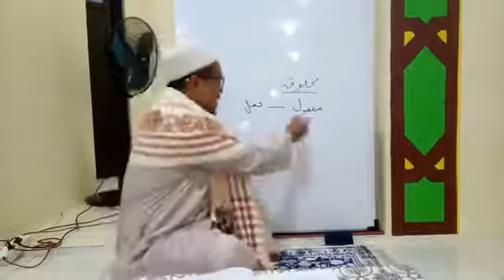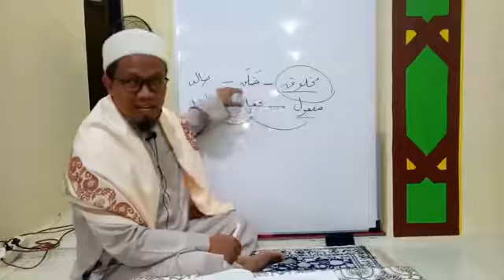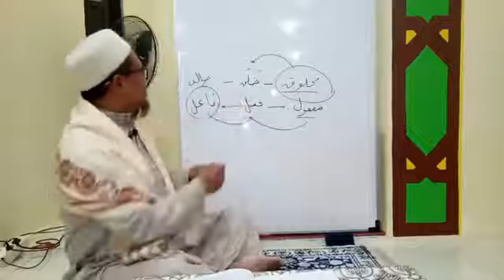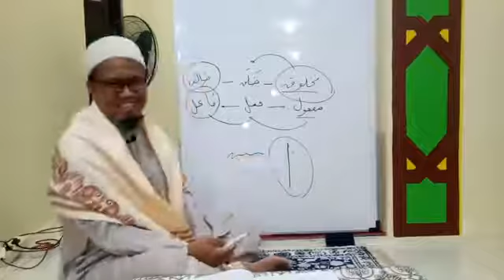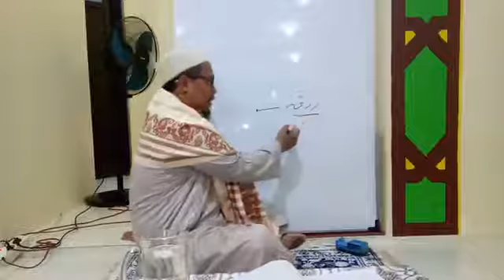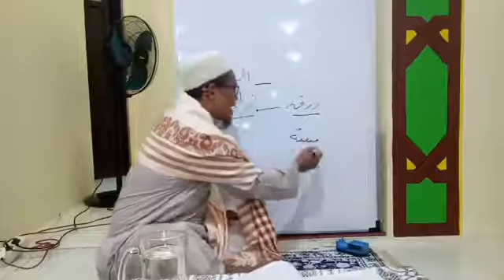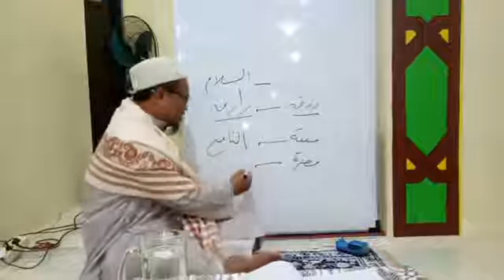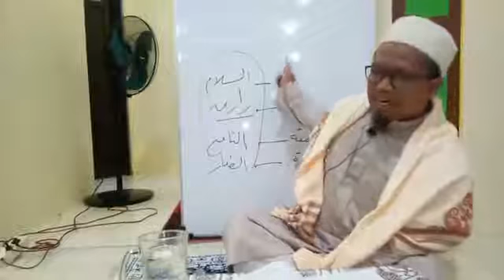Dr.lukmanul Hakim Lc,Ma Sholat mukorrobin Part 2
Asal ruh, tujuan dimasukkan ruh, tuntutan jasad,ruh juga butuh makan, perbedaan ruh yang kuat dan yang lemah, sahwat tuntutan jasad, tidak ada zat manusia yang diberikan Inayah melalui apa yang diberikan kepada Rasulullah Saw, shalat ruh segala amal saleh, sholat lah yang memenuhi kebutuhan hidup kita.

Sampai kanlah walaupun satu ayat